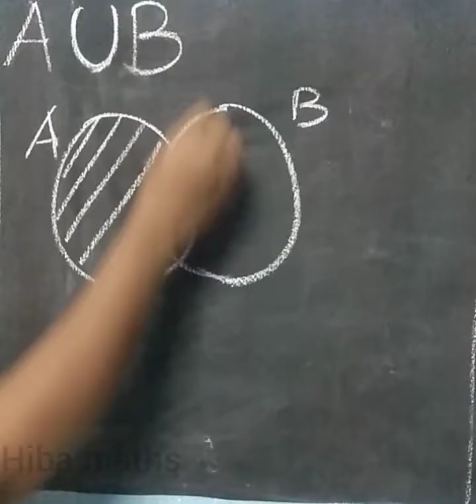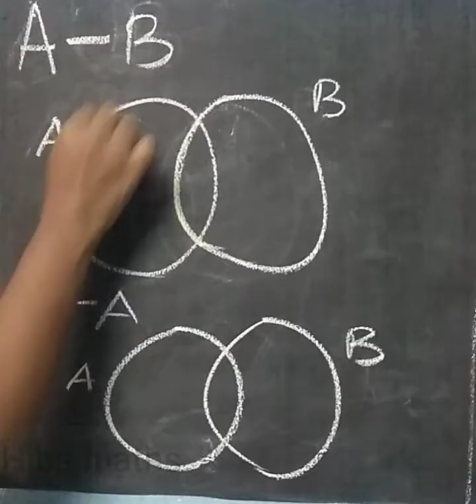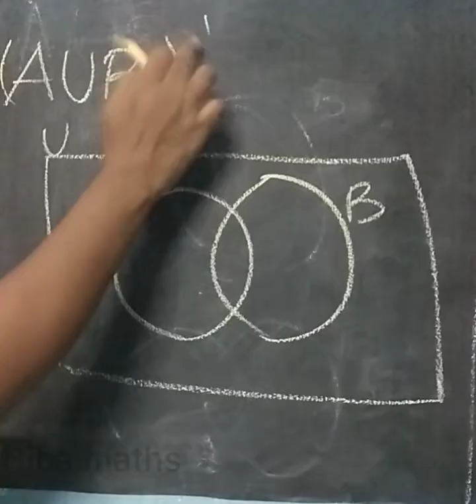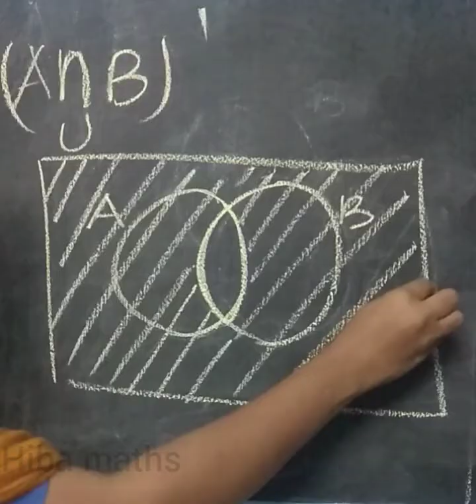Venn Diagram introduction In Tamil. Basic concepts with two variables.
Venn Diagram introduction with two variables.
Set Language Venn Diagram sums in two variables.

Trigonometric Ratios table

Set introduction

And more.